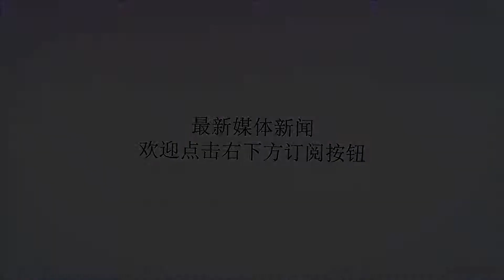以色列遭导弹袭击，愤怒揪出幕后支持者！十万大军浮出水面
谢谢！近期，巴勒斯坦武装组织对以色列发起导弹袭击，在这个局势复杂而且充满混乱的国家，这个消息似乎已经司空见惯了，而此次袭击事件中的两枚导弹却是幕后支持者伊朗出产的，这进一步加深了以伊之间的矛盾，而在此之前，以方还控告伊朗援助了黎巴嫩真主党以及巴武装组织。实际上，这些表层矛盾的根本在于叙利亚，整个中东地区动荡和混乱的主要焦点国家也是叙利亚，如今叙冲突情况的复杂程度已经引起了全世界的关注。叙混乱的局势中主要有三大武装势力，政府军和反对派武装以及极端叛军，其余的小规模武装军数不胜数，而前两者的斗争却包含了许多国家的支持，支持这两伙势力不同的表态代表不同的立场，其中涉及最大的两国正是美国和俄罗斯。反对派武装由美国的支持，而叙政府军由俄罗斯支持，因而美俄两国先后派出军事力量介入叙利亚，叙战局势直接升级为大国博弈，除此之外，叙利亚这两大势力还争取到了中东其他小国家的支持。这些中东的国家表态支持哪个势力，就代表不同的态度，实际也是在为自身利益的考量。其中，伊朗作为中东地区最知名的反对美国的国度，在立场上必然和后者不同，他选择支持叙政府军，并且用武装力量介入部署导弹。而至于以色列在察觉到对手的军事动作之后，明显感受到了威胁。有消息显示，美媒体曾经曝光以色列支持反对派武装军，这就等于在态度上倾向美国而敌对伊朗，至于美方部署反导系统，就是对以色列的声援。更重要的是，前不久以色列利用军事卫星，侦查到了伊朗在叙境内部署的导弹工厂和军事据点，按照以往惯例，他们肯定要定点打击直到消除隐患，但终究止步于几次空袭之后。不难看出，这些年美以都一直称伊朗在叙境内部署了大量导弹，并且以此为名屡次发起空袭，而至于伊朗到底在盟友身上投入了多少军事力量，目前就不得而知了，以国防部宣称伊朗介入的军队有10万人，这个数字也许有一定的夸大成分，但也能明显感受到他们的担忧，倘若日后还会发生类似的导弹袭击事件，以军必将以此为借口展开空袭行动，遏制伊朗系武装力量的发展。